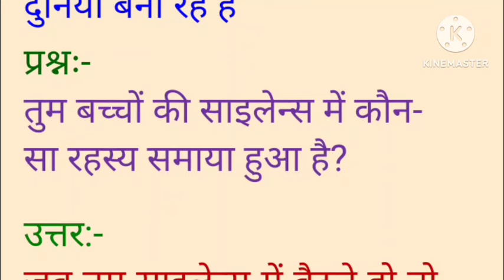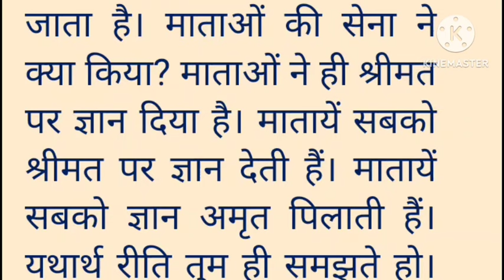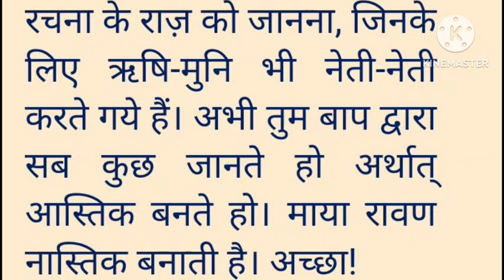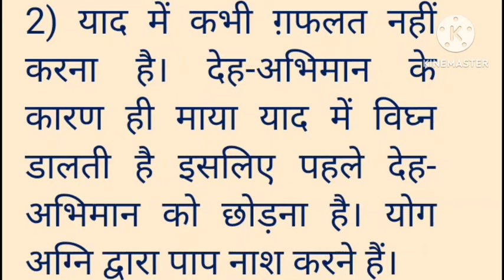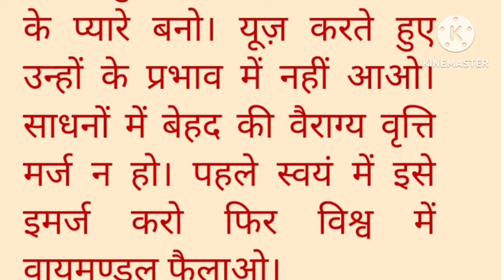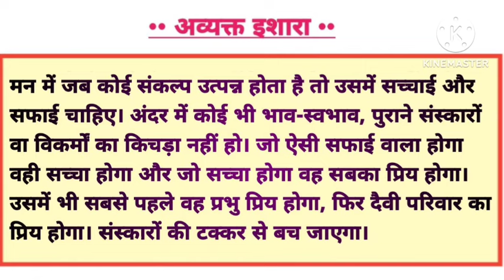Today murli with text/Aaj ki murli:08/04/2024